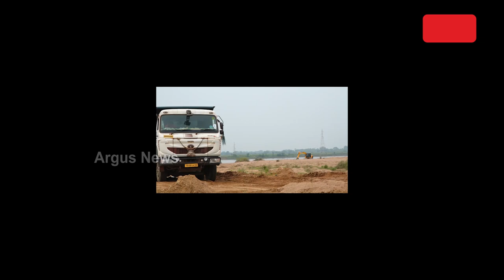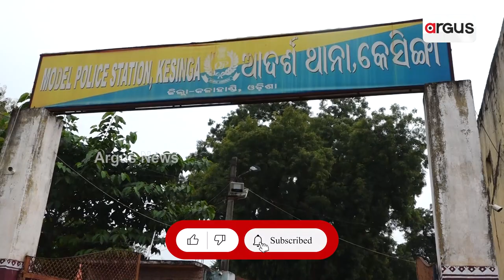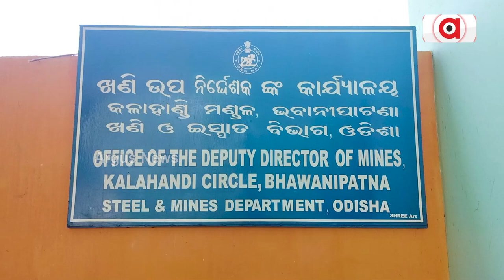Illegal Sand Lifting On Rise In Kalahandi, Irks Villagers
Illegal Lifting Of Sand On Rise In Kalahandi. Villagers are irked by this illegal sand lifting, still Odisha govt remains silent and takes no action.